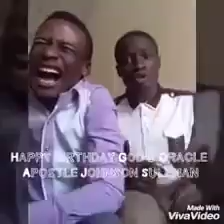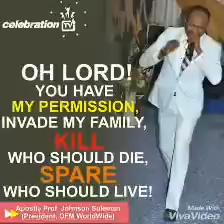A must watch video of APOSTLE JOHNSON SULEMAN